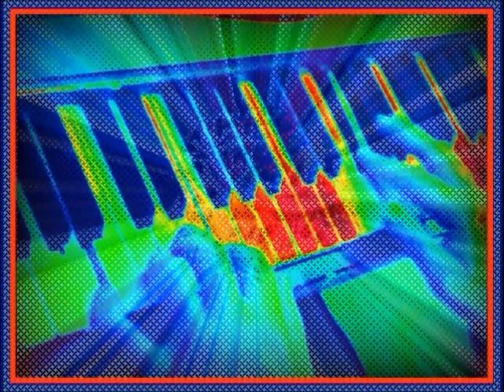David Monte Cristo - "Forever Young"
"Forever Young"
Performed by David Monte Cristo on a Yamaha Grand.
Video by James Michaels
Monte Cristo Records
Music, Fine Art, Film, Live Shows, NY, NY